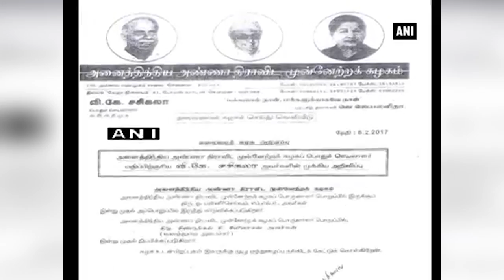O Panneerselvam sacked as AIADMK treasurer after rebellion against Sasikala Natarajan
In a rather shocking turn of events, All India Anna Dravida Munnetra Kazhagam's (AIADMK) leader of legislative party VK Sasikala has removed the incumbent Chief Minister O. Pannerselvam from the post of the party's treasurer after he openly revolted at the memorial of J. Jayalalithaa and said that he was forced to resign from the post. He is replaced by former Member of Parliament Dindigul Sreenivasan.